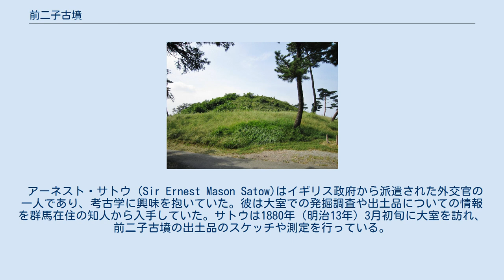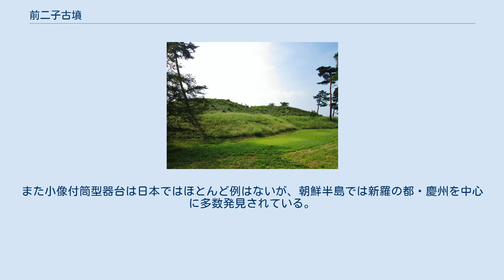前二子古墳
前二子古墳 前二子古墳（まえふたごこふん）は、群馬県前橋市西大室町にある古墳。
大室古墳群の一つ。
 主軸を北東70°に向けた前方後円墳で墳丘は全長94メートルの2段構築となっている。
墳丘の一部は地山を削り出して造成され、また上段のみに葺き石が施されている。
墳丘の周囲は盾型で二重の堀が巡らされ、堀を入れた長さは148メートルに達する。
 前二子古墳のすぐ北側に中二子古墳が隣接している。
前二子古墳の主軸方向の延長線上400メートルには5世紀後半から6世紀初頭の豪族居館跡である梅木遺跡があり、前二子古墳の被葬者との関連をうかがわせる。
 大室古墳群は明治政府による陵墓探索の動きをうけ、1878年（明治11年）3月に前二子古墳と後二子古墳の石室が発見・開口された。
この頃群馬県では、日本書紀に上毛野君・下毛野君の始祖とある豊城入彦命の陵墓探索が県を挙げて行われていた。
その後、1875(明治8)年に前橋市の総社二子山古墳が陵墓参考地に治定されたが、翌年解除された。
これにより、もう一度陵墓捜索が行われる過程で大室古墳群が発掘された。
石室が開けられてから１ヶ月ののちの4月に当時の県令名で宮内卿宛てに前二子古墳を豊城入彦命の陵墓として上申されたが、11月に官員によって行われた調査では決定的な根拠を欠くとされ、陵墓認定は失敗に終わった。
陵墓指定はされなかったものの、展示品の展覧会では一年間で日本中から5000人を超える見学者が訪れた。
この調査により掘り出された出土品は近くの神社の宝物殿で大切に保管され、現在は前橋市教育委員会に収蔵されている。
 アーネスト・サトウ（Sir Ernest Mason Satow)はイギリス政府から派遣された外交官の一人であり、考古学に興味を抱いていた。彼は大室での発掘調査や出土品についての情報を群馬在住の知人から入手していた。サトウは1880年（明治13年）3月初旬に大室を訪れ、前二子古墳の出土品のスケッチや測定を行っている。
このときの調査内容は4月13日の日本アジア協会で発表し、その内容は『日本アジア協会紀要』第8巻第3号に｢上野地方の古墳群｣として収録されている。
この紀要に石室内部の遺物の出土状況を非常にわかりやすくスケッチしているほか、石室に塗られた赤色顔料やガラス玉のサンプルを持ち帰り、それぞれ酸化鉄とカリガラスという化学分析の結果も報告している。
これは日本で初めて行われた科学的分析として大変意義深いものである。
 ※大室公園も参照 前二子古墳の横穴式石室は天井石が欠損していたり、壁石が大きく傾いていたりと見学するには危険な状態となっていた。
そこで、整備にあたり石室の解体と再度の組み立てという大規模な修復工事が行われることになった。
この調査により石室の構築方法が判明している。
 石室から出土した副葬品は、装身具(金製耳管2・ガラス製青色丸玉451・ガラス製緑色小玉17・ガラス製黄色小玉28・水晶製丸玉15・碧玉製管玉6・滑石製管玉1・滑石製臼玉2・銀製空玉3)、武器(捩り環頭大刀1・鉄鉾刃部2・鉄鉾石突2・直刀1・鉄鏃112)、馬具(剣菱形杏葉4・双葉剣菱形杏葉4・f字型鏡板付轡1セット・辻金具類・鞍金具片・輪鐙)、農耕具(ミニチュア農耕具・斧2・刀子1・鋤1・針20)、鉤状金具20、須恵器(小像付筒型器台1・高坏型器台2・提瓶2・直口壺1・高坏3)、土師器(台付壺1・高坏4・坏2・坩1)と非常に充実した内容となっている。
古墳墳頂からは円筒埴輪と家型・大刀などの形象埴輪が見つかった。
墳丘一段目のテラスからは石見型埴輪と人物埴輪、外堤からは人物埴輪が出土している。
円筒埴輪は墳丘に1340本ほどが樹立されていたとみられている。
 これらの副葬品には朝鮮半島とのつながりを匂わせるものが多く含まれている。
鉤状金具は石室や棺を布幕で覆う際に使用したと想定されているが、百済の武寧王陵や慶尚南道の松鶴洞1号墳でも同様の金具が見つかっている。
また小像付筒型器台は日本ではほとんど例はないが、朝鮮半島では新羅の都・慶州を中心に多数発見されている。
石見型埴輪は儀杖や玉杖を模したものと考えられ、同じ形をした木製品が朝鮮半島の月桂洞1号墳から出土している。